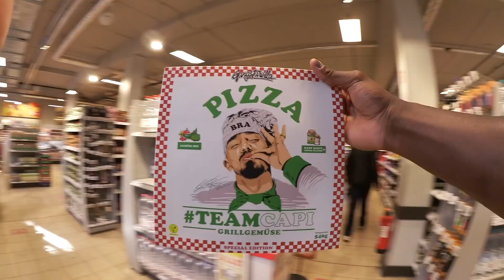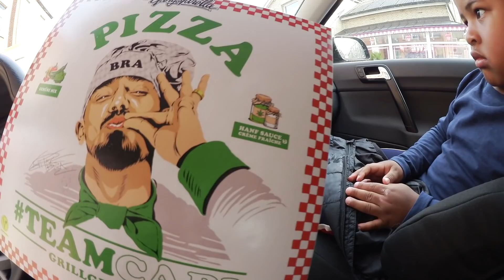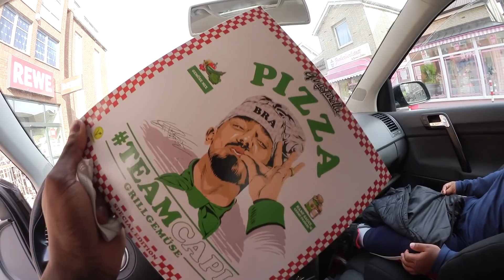CAPITAL BRA‘S GEMÜSEPIZZA 🍕 WIR PROBIEREN DIE BABA PIZZA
Hey Fresh Family!

Wir testen mit euch heute die CAPITAL BRA GEMÜSEPIZZA!
Es war mal wieder ein langer Weg, diese zu bekommen. Jedoch haben wir es geschafft 😍

Schaut euch das Video unbedingt an!
Wir wünschen euch ganz viel Spaß beim Zuschauen.